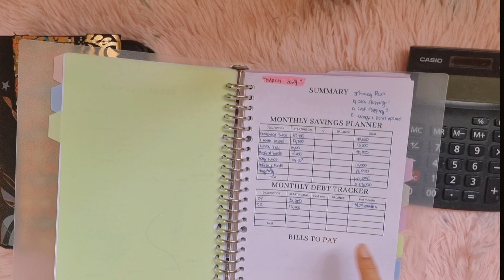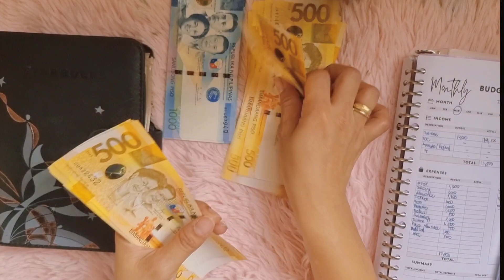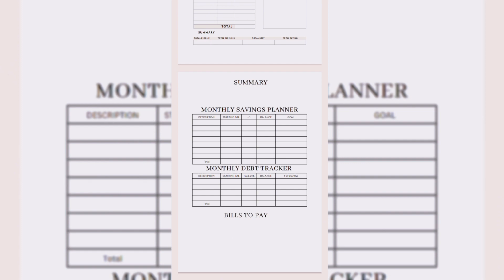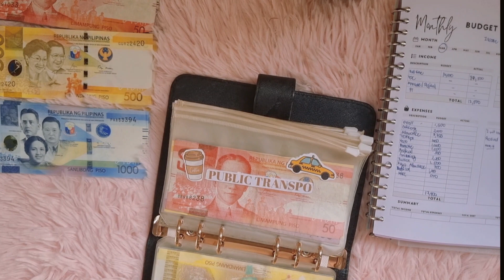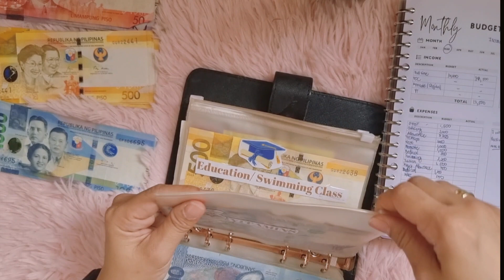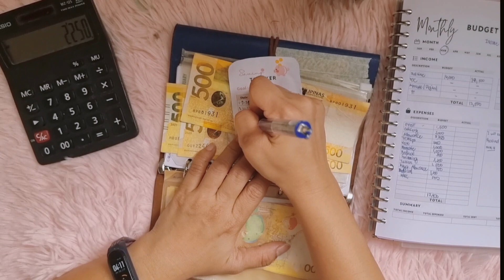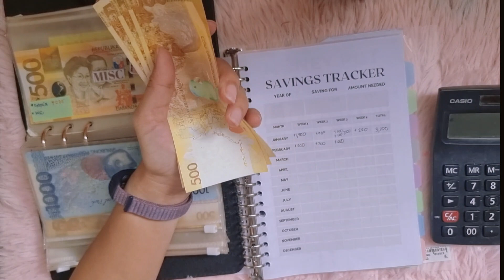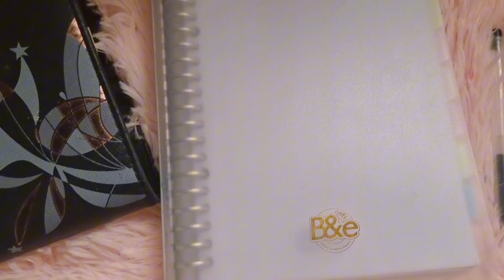💰 March 2024: First Paycheck Budgeting & Cash Stuffing Guide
Welcome to March 2024, where it's time to tackle your first sweldo (paycheck) of the year! In this video, we're diving into effective budgeting strategies and the art of cash stuffing to make the most out of your hard-earned money.

As the month of March rolls in, many of us are eagerly awaiting our first paycheck of the year. Whether you're a seasoned budgeting pro or just starting out on your financial journey, this video has something for everyone.

First, we'll discuss the importance of budgeting. March is the perfect time to reassess your financial goals for the year ahead and allocate your income wisely. We'll explore different budgeting methods, including the 50/30/20 rule, zero-based budgeting, and the envelope system, to help you find the approach that works best for you.

Next, we'll delve into the concept of cash stuffing. This strategy involves setting aside physical cash for specific expenses, such as groceries, transportation, or entertainment. By allocating cash for these categories upfront, you can better control your spending and avoid overspending on unnecessary items.

Throughout the video, we'll provide practical tips and tricks for implementing these strategies effectively. From tracking your expenses to setting realistic goals, we'll cover everything you need to know to make the most of your March sweldo.

So whether you're looking to save for a rainy day, pay off debt, or simply enjoy life to the fullest, join us as we navigate the world of March 2024 budgeting and cash stuffing. Get ready to take control of your finances and make this year your best one yet!

Low income budget Philippines
Low income budget with me
Low income Cash stuffing
Low income budgeting for beginners
Low income budget binder
Low income budget 2024
Low income budget family
Low income budget planning
cash stuffing envelopes
cash stuffing Beginners
cash stuffing Philippines 2024
cash stuffing 2024
cash stuffing budget
cash stuffing budget envelopes low income Philippines
Budget withe me
budget planner
budget Philippines
budget with me low income